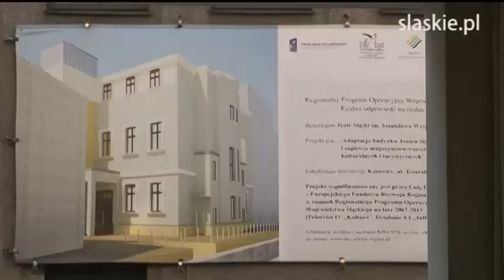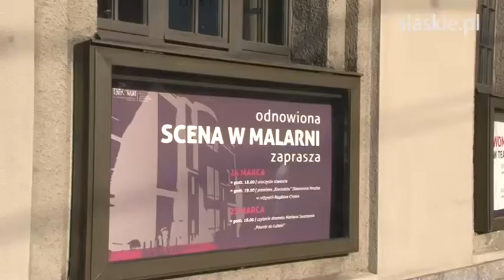Malarnia odmalowana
Zakończył się remont tzw. Malarni Teatru Śląskiego. Mimo odświeżenia fasady budynku i gruntownego remontu pomieszczeń, udało się zachować wyjątkową atmosferę tego miejsca.